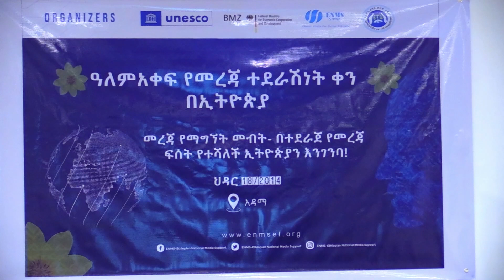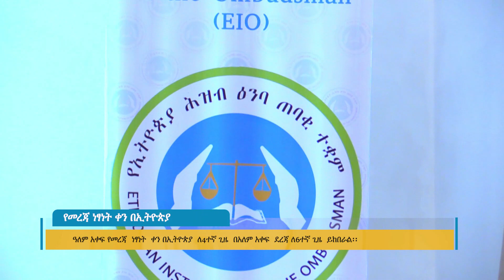የመረጃ ነፃነት ቀን በኢትዮጵያ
Arabic Facebook: تلفزيون والتا بالعربي Walta TV Arabic